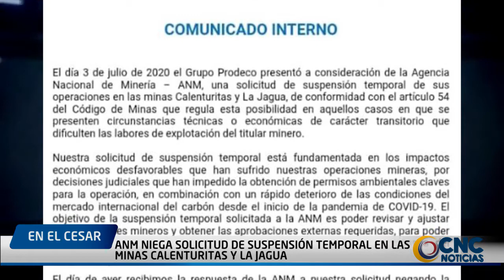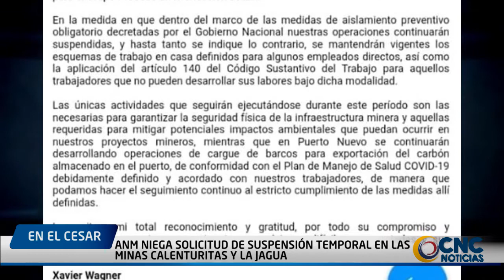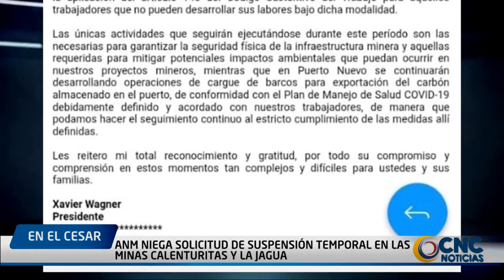ANM niega solicitud de suspensión temporal en las minas Calenturitas y La Jagua